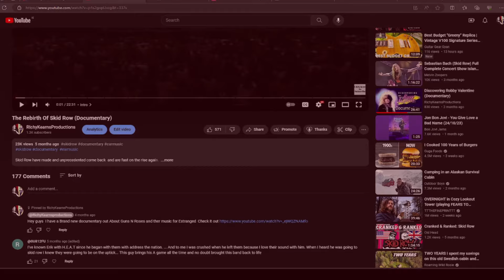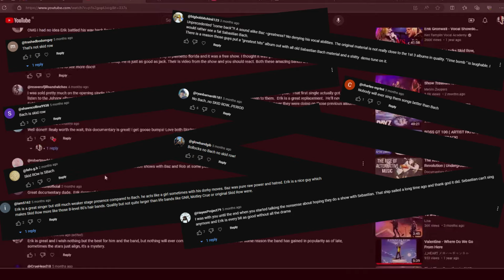Sebastian Bach Vs Erik Grönwall (Lets Settle This)